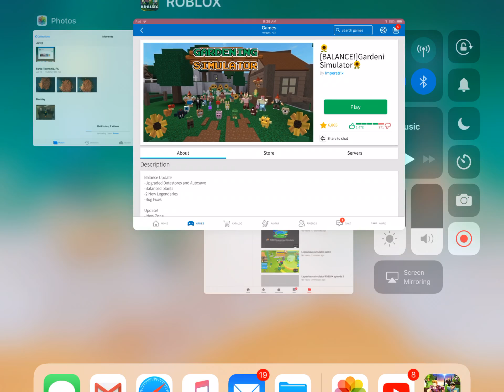Gardening simulator roblox episode 2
Episode 2 or part 2